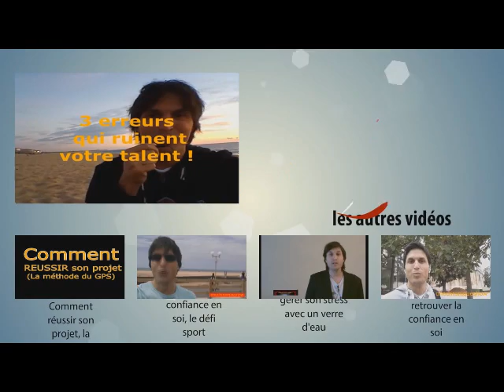Focus sur l'animateur radio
♛ OFFRES PROMOTIONNELLES ♛

D'autres vidéos